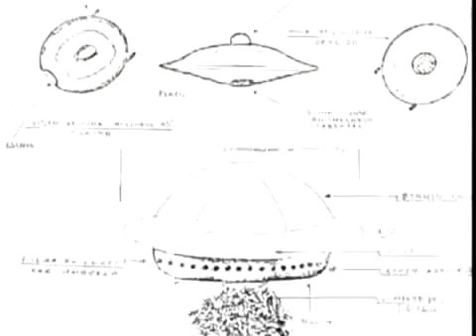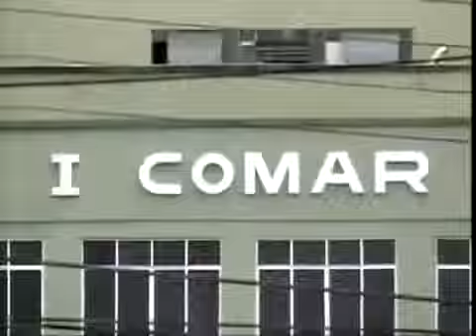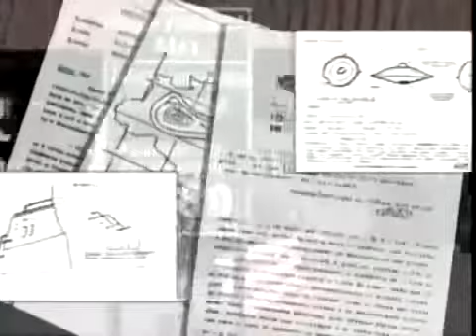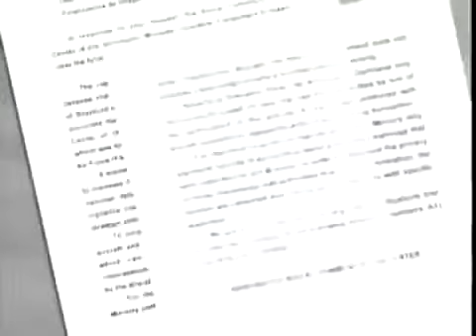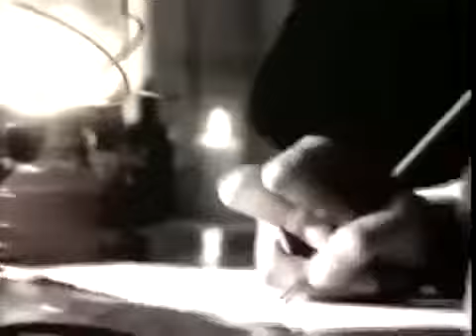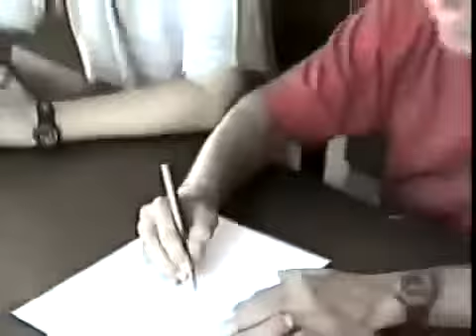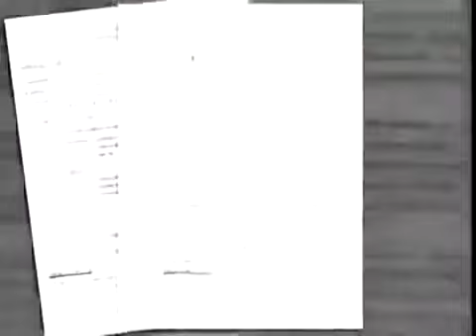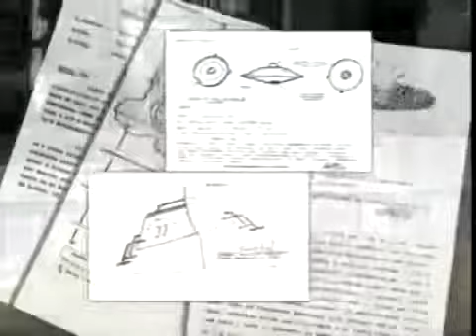The Documentary BBC about UFOs Secret Aliens Killing Humans UFO National Geography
The Most New Documentary about  EVERYTHING IN OUR LIFE !
There are many mysteries always exist around our life, there are things that science can explain, but others do not, it only can be told through those lucky enough to see, and now scientists are still trying to find answers to that mystery! THE MOST NEW DOCUMENTARY BBC FULL 2015
THE MOST NEW DOCUMENTARY BBC FULL 2015
THE MOST NEW DOCUMENTARY BBC FULL 2015 The latest Documentary BBC about mysteries of our life !